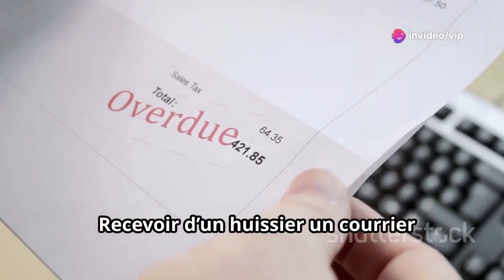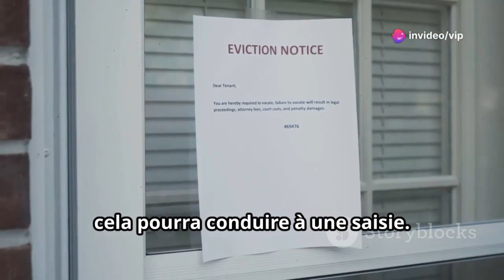Huissier de Justice, Comment y faire face ?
Quel sont mes droits face à un huissier ?
Vous avez le droit de garder vos biens essentiels

Si vous craignez la visite d'un huissier parce que vous avez peur qu'il reparte avec tous vos biens, rassurez-vous. Vos biens essentiels (meubles, vêtements, outils de travail, etc.) et certaines de vos sources de revenus (REER, fonds de pension, etc.)
Comment arrêter une procédure d'huissier ?
Comment éviter l'intervention d'un huissier ?
Pour éviter l'intervention d'un huissier, la meilleure approche est de gérer pro-activement ses dettes. Si vous avez des difficultés à rembourser une dette, il est recommandé de communiquer ouvertement avec votre créancier pour tenter de trouver une solution amiable
Régler un litige avec un huissier de justice, désormais appelé commissaire de justice, peut sembler complexe, mais il existe plusieurs démarches à suivre selon la nature du conflit.

1. **Contestation d'un acte** : Si le litige concerne un acte en rapport direct avec un procès en cours, il faut porter la contestation devant le tribunal chargé de l'affaire. Pour les autres cas, la contestation doit être portée par assignation devant le juge de l'exécution.

2. **Contestation des frais** : Si vous estimez que les frais sont injustifiés, demandez d'abord un compte détaillé des frais à l'huissier. Si les frais concernent une décision de justice, vous pouvez demander la vérification des dépens devant le greffier en chef de la juridiction qui a rendu le jugement. Vous pouvez également saisir le président de la Chambre des huissiers pour vérifier la conformité des frais au tarif réglementaire.

3. **Autres litiges** : Pour des litiges concernant le comportement de l'huissier (absence de réponse, refus de rendez-vous, etc.), vous pouvez saisir par écrit la chambre régionale ou départementale des commissaires de justice. Il est aussi possible de déposer une plainte auprès du procureur de la République.

En cas de difficulté, il est souvent recommandé de chercher une solution amiable avant d'engager des procédures plus formelles. N'hésitez pas à consulter un avocat pour obtenir des conseils adaptés à votre situation spécifique.

Si vous avez d'autres questions ou besoin de précisions, je suis là pour vous aider !
Est-ce que les huissiers ont le droit de rentrer chez moi ?
En principe, le domicile est inviolable. Seule une personne munie d'une autorisation spéciale peut pénétrer dans le logement sans votre consentement. Un huissier, s'il est muni d'un titre exécutoire (décision de justice, acte authentique établi par un notaire, etc.).